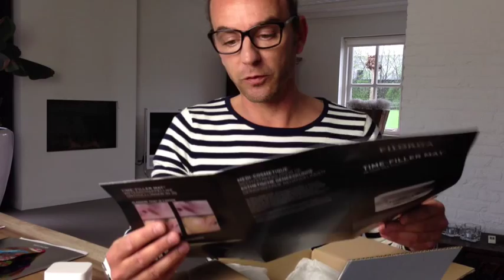3 manieren om je haar te krullen in: Live unboxing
Voor mij zijn de dozen ook een verassing! Soort van Sinterklaas.Ik laat in deze video 3 manieren zien om je haar te krullen met een styltang Van GHD. En de duurste crème ter wereld van Sensai, nieuwe crème van Filorga, een BB creme voor onder de ogen van Dior, een nieuwe BB creme van Etos, ROC soleil.